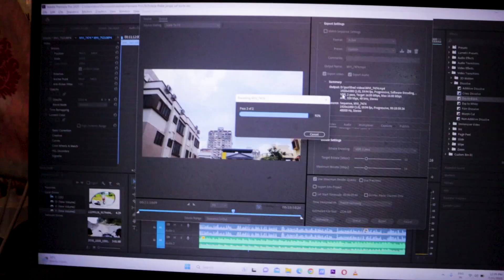এত কম offer এ মাত্র 3000 টাকায় smoothing z beauty zone পার্লারে।।familyvlog bengalivlog ❤️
z beauty zone
phn no 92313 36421 ashmita